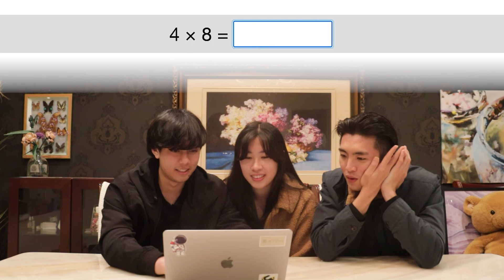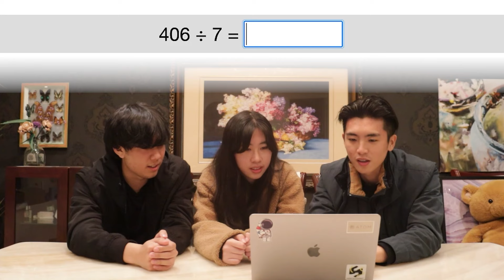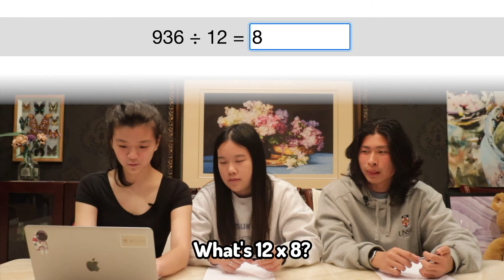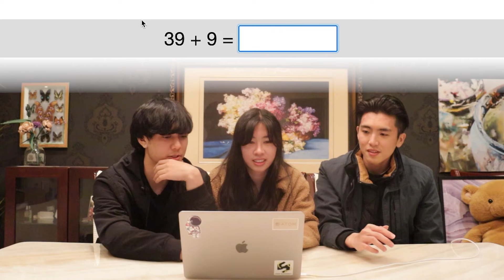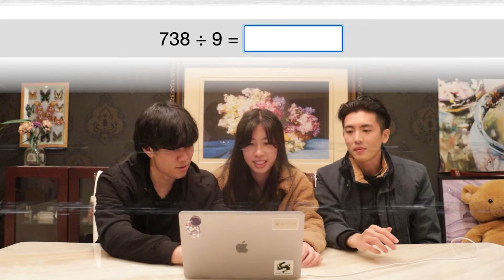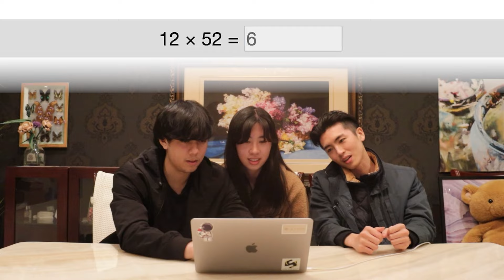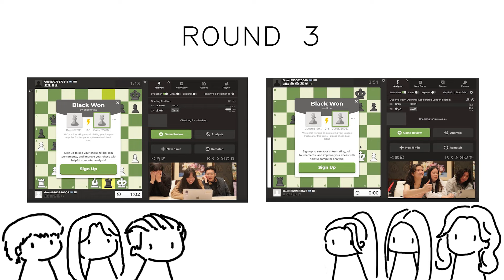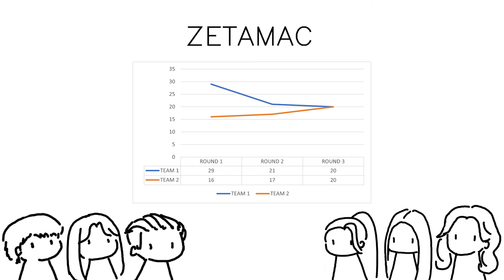Drunk Zetamac 🍺 - UNSW MathSoc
Two teams of three have decided to show off their math and problem solving skills in the ultimate DRUNK ZETAMAC SHOWDOWN... with a twist! They're tipsy, they're buzzed, and they're ready to crunch some numbers!

🥇What's the Challenge? 🥇
Each team will face a series of games, starting with some brain teasers 🧠, sudoku 🔢, chess♟️ and then bringing back some high school memories by ending it with some HSC Questions 🏫, all while navigating their tipsy state 🤪. Who will have the steadiness of mind to solve these equations and problems? 🍺 + 📚 = ❓